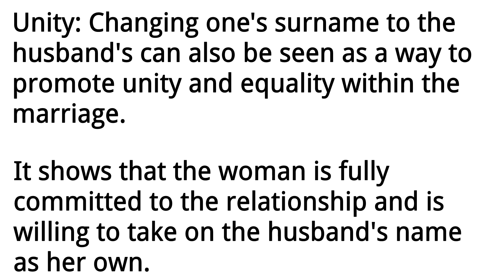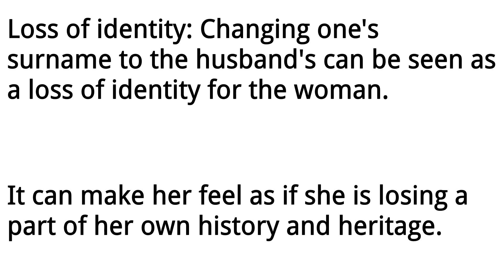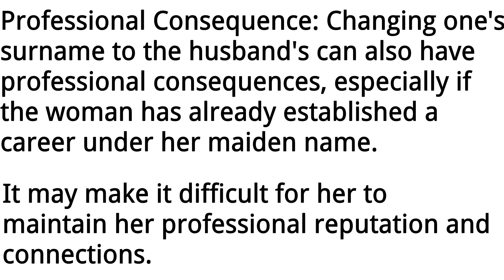A Detailed Argument For & Against a Woman Changing Her Surname To The Husband's.